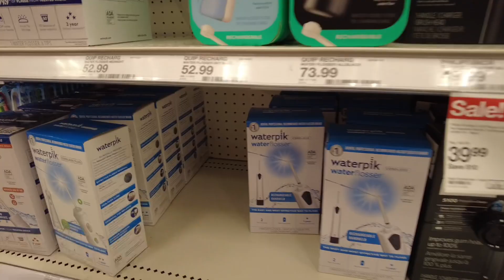Random Vlog | Target, At home Coffee, Lash Extensions, Fashion Nova Try-on, and Loc Twist Out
Hey y'all! Welcome or welcome back! Today's video is just a random vlog! Ya girl has a bunch of content just sitting in the drafts, so why not post it?! We ain't doing much, just Target, at home coffee, first time lash extensions, and a Fashion Nova try-on. It seems every video will have some reference to my locs, and you know what, that's okay.

Y'all know I love coffee! Wanna buy me one?!

Camera(s) I use: DJI Pocket 2